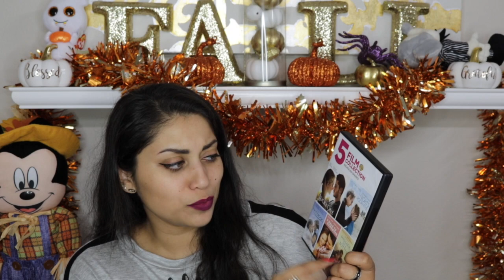2018 Fall Haul! (Versace, Armani, North Face, Charlotte Russe, Charming Charlie, Amazon + more!)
OPEN ME!!! :)

Hey guys!

Here is my FALL HAUL for 2018! These were bought over the course of the past few months! Hope you guys enjoy!